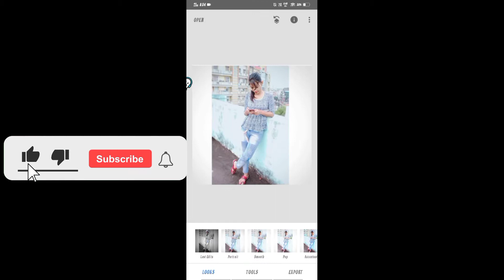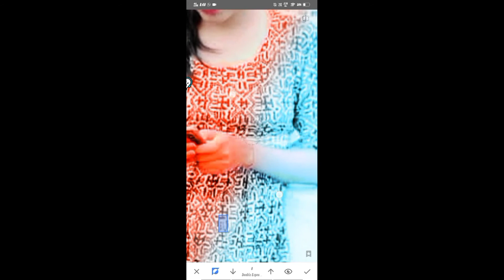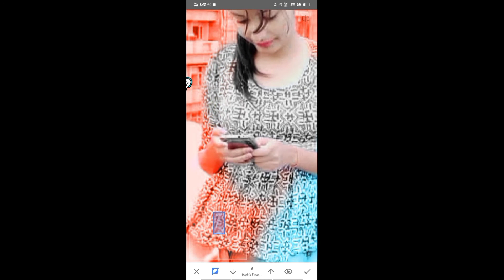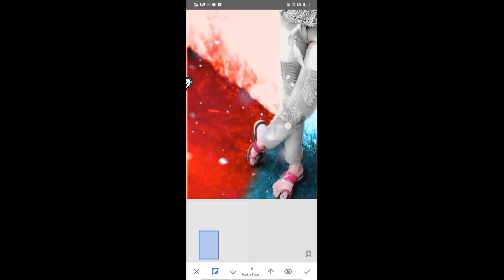double Colour photo editing rd editz zone